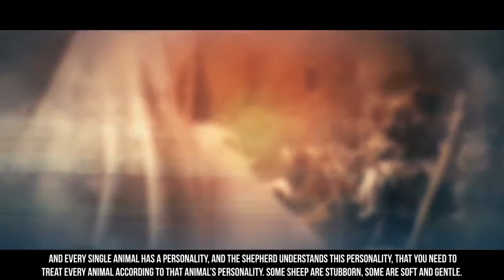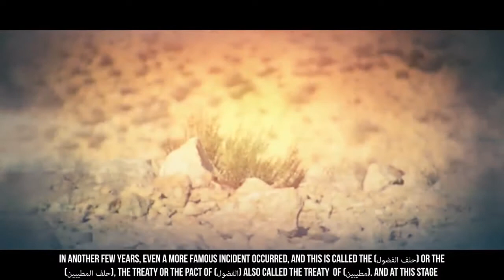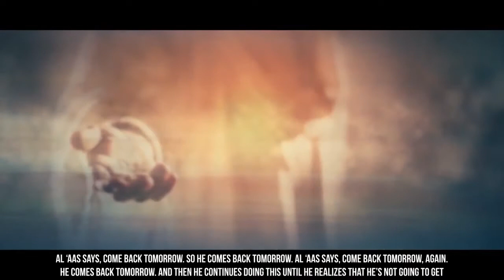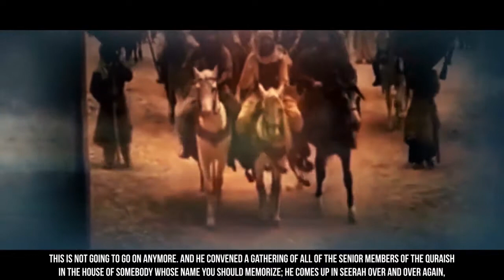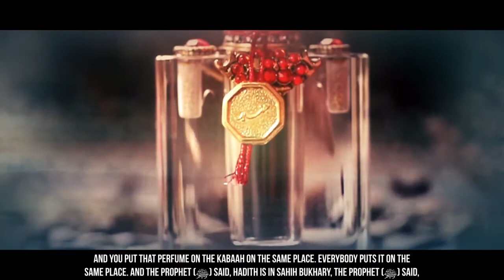When Muhammad (ﷺ) Was A Young Man - Dr. Yasir Qadhi